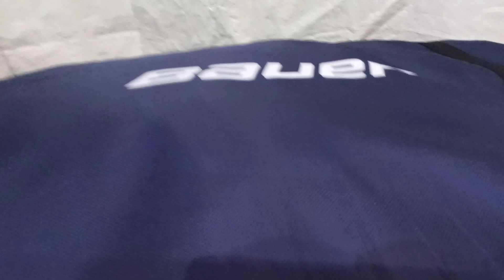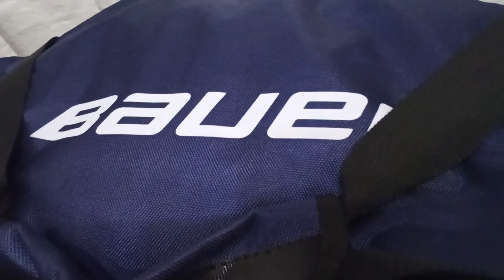вратарский баул Bauer 42 дюйма омскчемодан